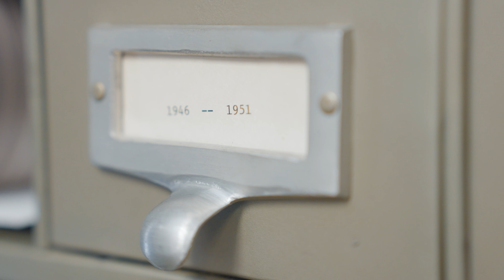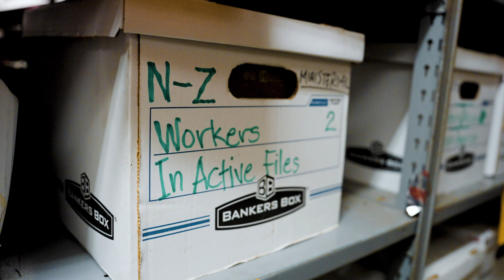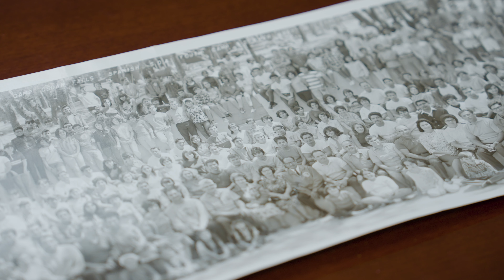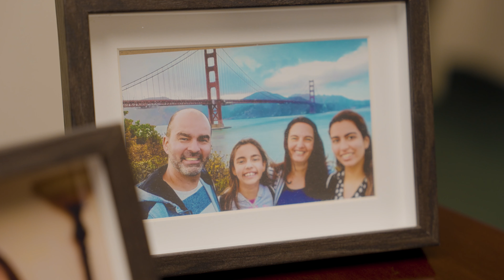We Are SCC | Episode 23: Audrey Zorek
Audrey Zorek | Executive Assistant

Audrey shares how working for the conference feels like family and the ways in which he is working toward leaving behind a legacy of faithfulness and service in his role as executive assistant.